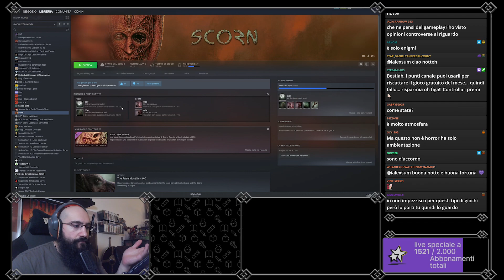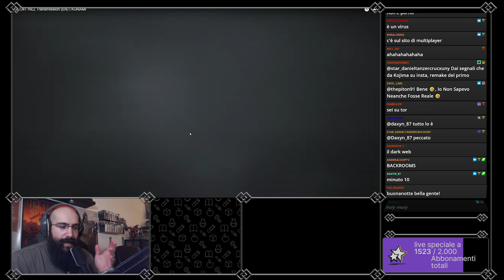HORROR NIGHT Scorn L'Orrore agghiacciante CONTINUA! - PT3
Terzo episodio sul nuovo gioco HORROR di casa Microsoft, Scorn con jumpscare o ambienti osceni e pappagalli